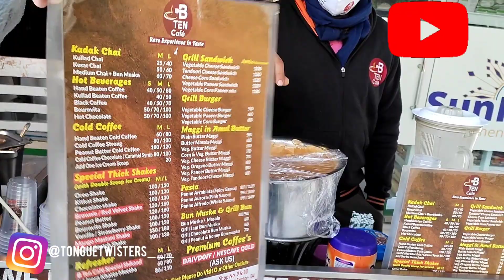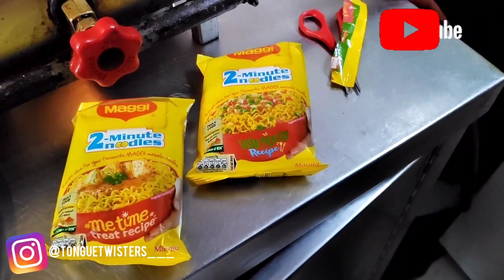Maggi kya Schmai 2 min m banti h? Tandoori Cheese Maggie recipe making | Delhi & Indian street food